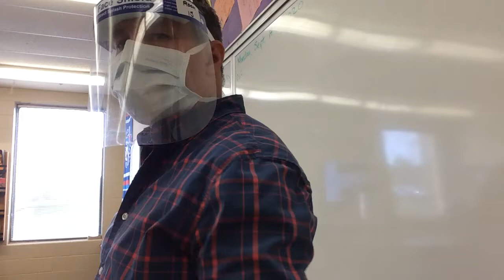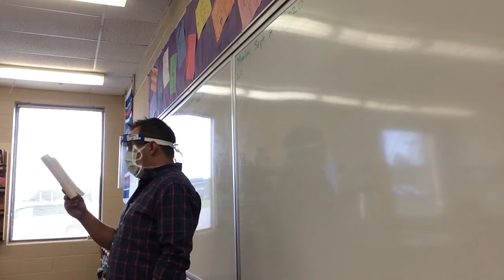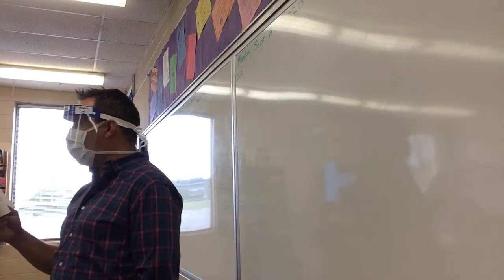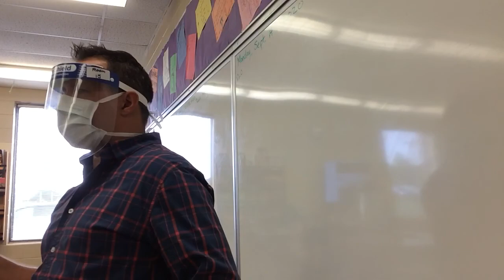Indian Horse Ch. 6